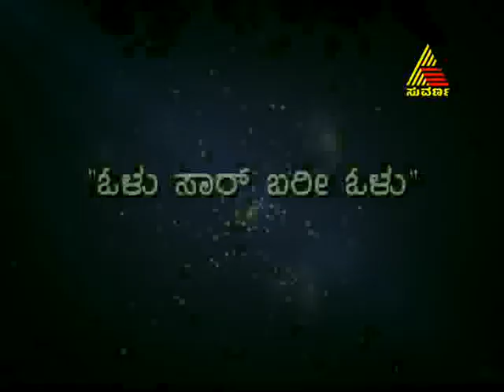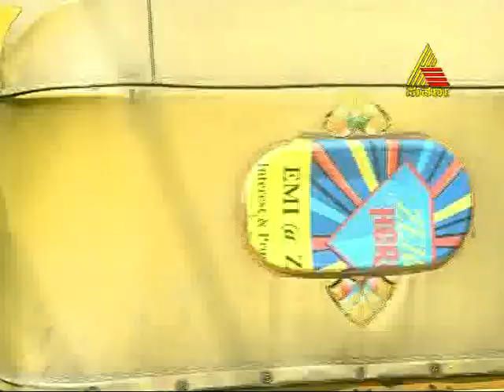Pancharangi Pom Pom 115 12-10-12